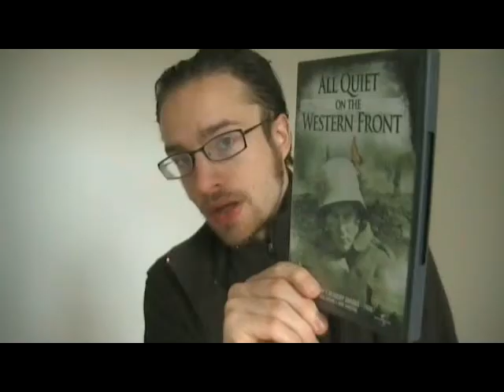All Quiet On The Western Front 1930 movie thoughts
Spoiler alert: I reveal a lot of what happens in the movie, including details of the ending; I made this mainly for those who have already watched it. This is where I get into specific stuff of the movie. I barely swear in this, for anyone bothered by such.

I meant to say in this: What is with the three young guys pausing for a second or two when in front of the farm girls? They put on the robes, get in the farmhouse, strike a comedic pose, and... pause. I have no idea why. Also, why did they show up naked(afraid to be seen in their uniforms there? Won't they be in as much trouble if they're caught regardless, they can't speak French and the locals would know they're not from there)? And why do the farm girls give them robes? Isn't them showing up nekkid telling the girls that these guys do not care about modesty?

1979 movie(no spoilers for 1930 film in this video):
The spoiler-ridden(24 and a half min) video where I go over thoughts I had on the movie

I recorded this last night right after having watched the second movie, and uploaded it this morning. I hope you enjoy it, and that I can help spark debate about the film.